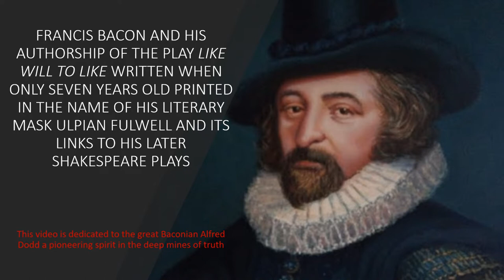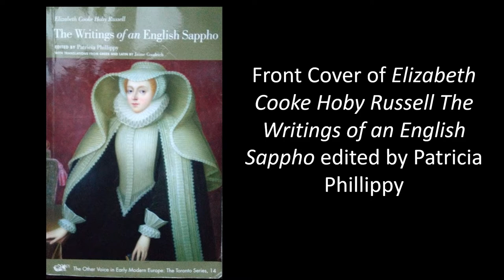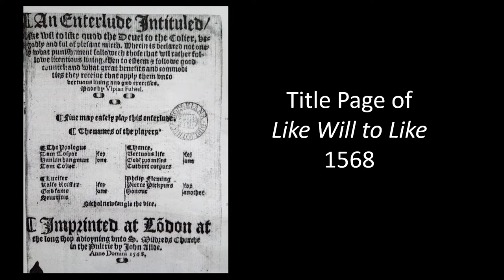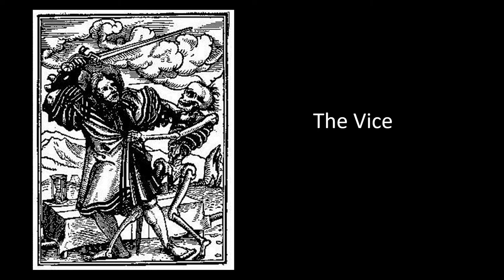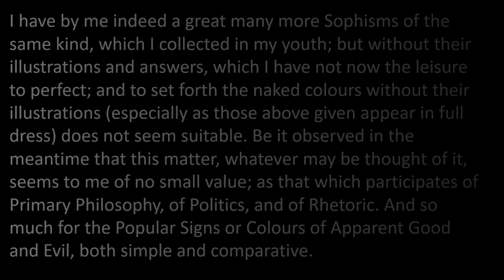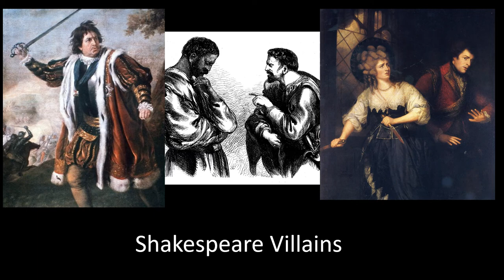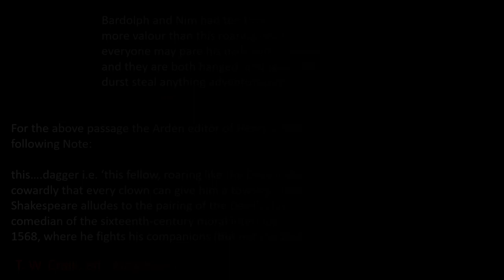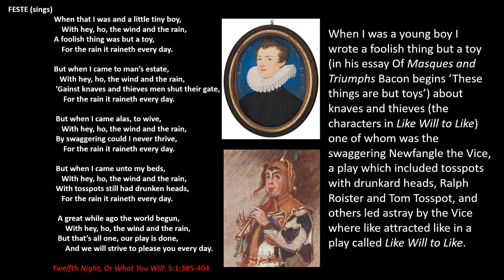Francis Bacon's authorship of the play Like Will to Like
An independently made video by A Phoenix.

Francis Bacon and his authorship of the play Like Will to Like written when he was only seven years old, printed in the name of his literary mask Ulpian Fullwel and its links to his later Shakespeare plays.